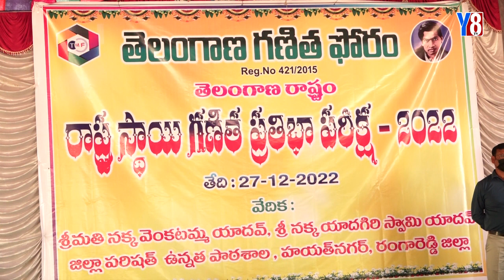స్టేట్ లెవల్ మాథ్స్ టాలెంట్ టెస్ట్ || తెలంగాణ గణిత ఫోరమ్